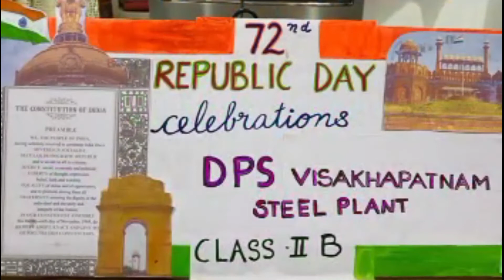Class 2B virtual Assembly Video for Republic Day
Virtual Assebly Presented by Class II-B on the occasion of 72nd Republic Day